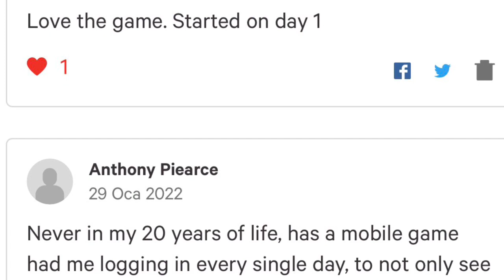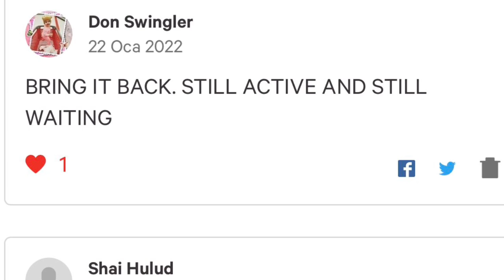Dear Naturalmotion We are still here, still active ! SaveDawnofTitans !